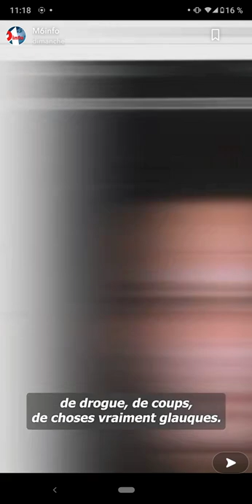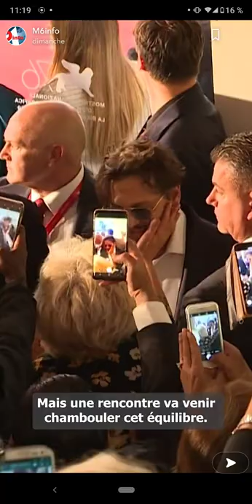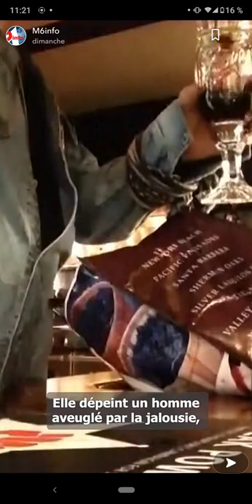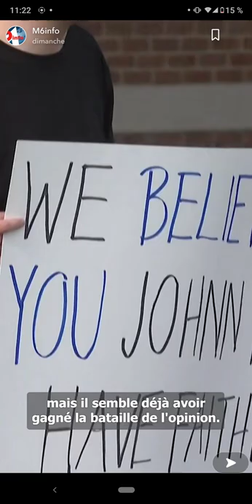Procès Johnny Depp /Amber Heard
Procès Johnny Depp /Amber Heard  @Leo-sama
Tout ce qu'il y'a à savoir sur le procès tant attendu